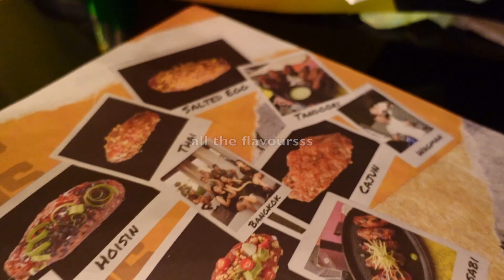[CANTONESE VLOG] What I Eat in Hong Kong | 跟我吃香港 [廣東話VLOG]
**WARNING** This video will make you hungry

This week I filmed a few of the meals I ate in Hong Kong. One of the many things I love about Hong Kong is its diverse cuisines. We tried 11-flavored wings from Wingman, all-you-can-eat dim sum at Dim Sum Library, and afternoon tea at Isola. Everything was so yummy!